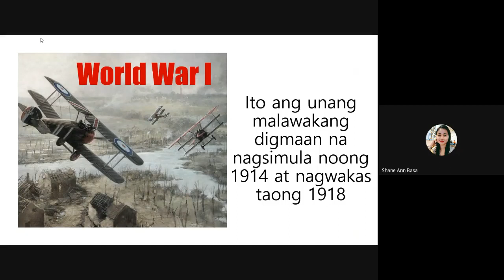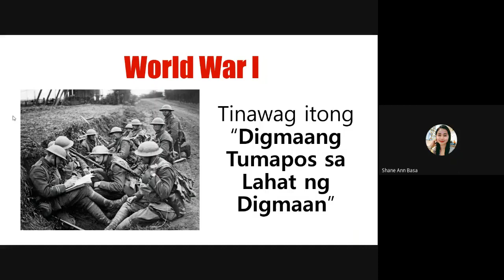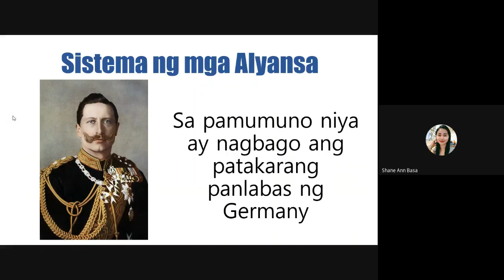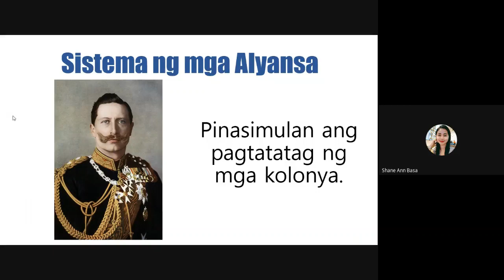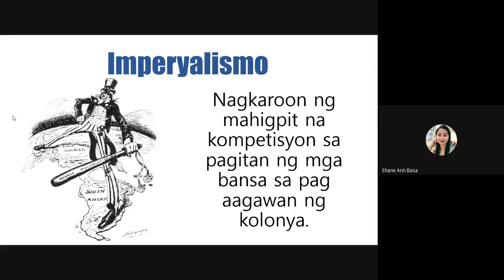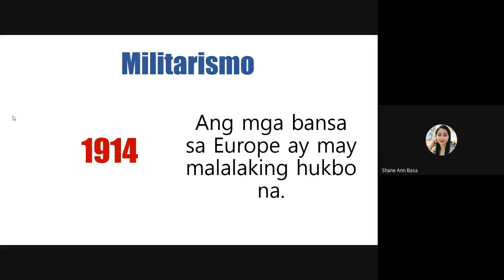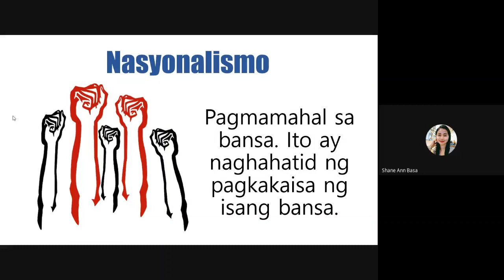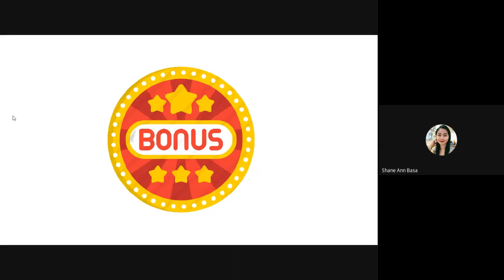ANO ANG NAGING DAHILAN NG WORLD WAR I?